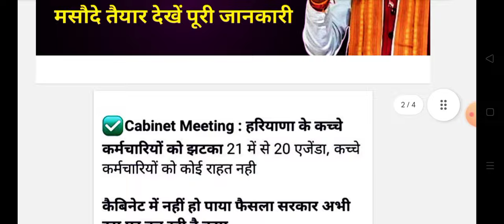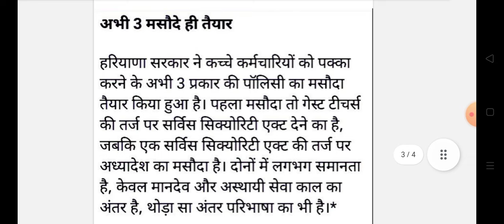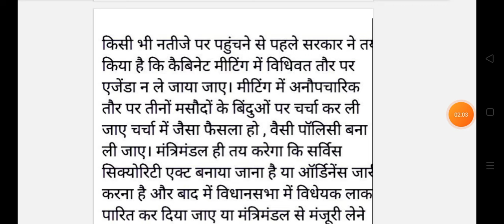हरियाणा कच्चे कर्मचारियों को पक्का करने से जुड़ी बड़ी खबर || Haryana kache karmchari new update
Haryana kache karmchari cabnit meeting news today